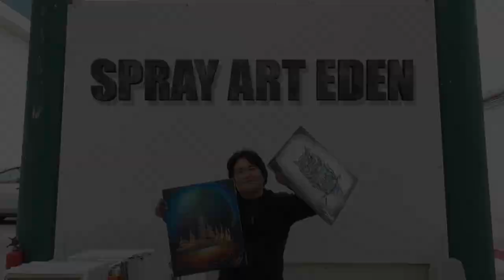Pokemon | MEW painting by Spray Art Eden